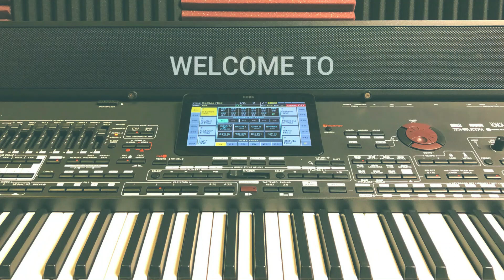كيف تستخدم البيتش باند و الريبون جزء02 How to use the pitch Bend and Ribbon Part 02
كيف تستخدم البيتش باند و الريبون
How to use the pitch Bend and Ribbon
pa1000  MG
KORG
Pa4X
Pa700
Pa600
pa800
pa4x
pa2x
Vega
BIGO LIVE👇
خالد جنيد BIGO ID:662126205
TL-telegram
جروب عازفين الاورج فقط 👇